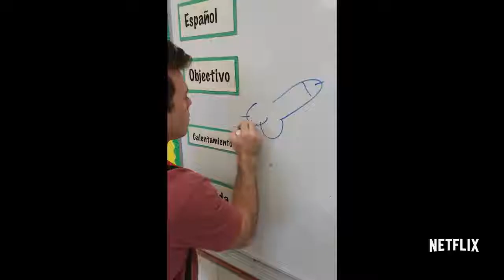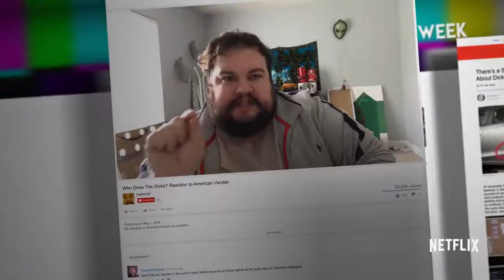American Vandal Official Trailer HD Netflix